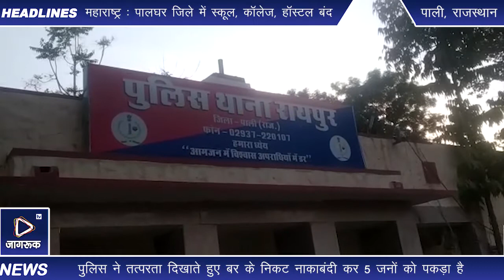Pali News : फर्जी आयकर अधिकारी बनकर 2 लाख रुपये लेकर फरार, पुलिस ने नाकाबंदी कर पकड़ा फिर जो हुआ...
रायपुर थाना पुलिस ने नाकाबंदी कर फर्जी आयकर अधिकारी बनकर व्यापारी से ले गए करीब सवा दो लाख रुपए के मामले को लेकर रायपुर थाना पुलिस ने तत्परता दिखाते हुए बर के निकट नाकाबंदी कर 5 जनों को पकड़ा है । दरसल जैतारण में एक हार्डवेयर व्यापारी की दुकान पर  पांच जने पहुंचे । जहां पर स्वयं को आयकर अधिकारी बताते हुए हार्डवेयर व्यापारी रविन्द्र पुत्र मनोज कुमार कुमावत की दुकान का सामान का स्टॉक सहित कई जानकारी ली तथा टैक्स चोरी का बात बताते हुए उसे डराया धमकाया और गल्ले में रखे करीब सवा दो लाख रुपये लेकर फरार हो गये । जिसके बाद दुकानदार को फर्जी आयकर अधिकारी होने का शक होने पर  उसने पुलिस को सूचना दी । जिस पर पुलिस ने जगह जगह नाकाबंदी करवाई । इसके बाद रायपुर  थानाधिकारी मनोज राणा ने बर के निकट नाकाबंदी कर 5 जनों को कार सहित पकड़ा । पुलिस पूछताछ कर रही थी।